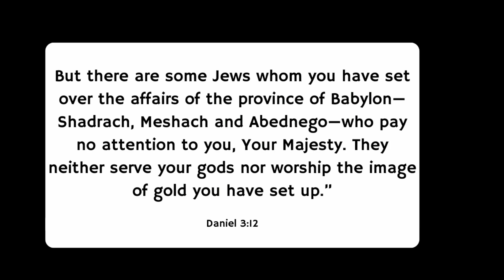Local 2024 Session 2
Kip Nanninga: BeReal